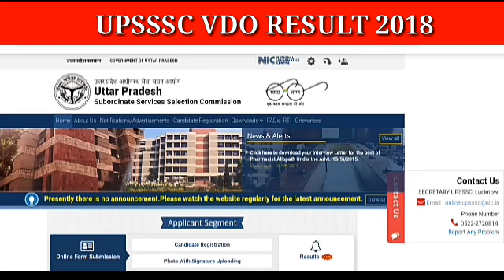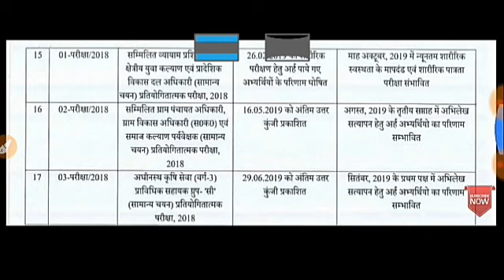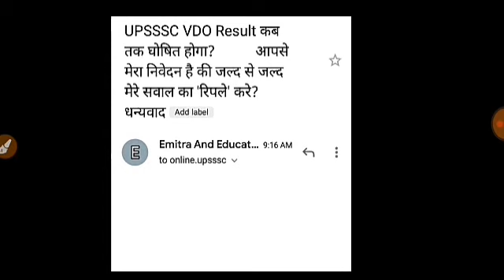UPSSSC VDO RESULT 2018. 25 अगस्त से पहले- पहले परिणाम जारी किया जायेगा। जाने आयोग का फैसला 🙏❓⬇️☑️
UPSSSC  had conducted offline exam for the posts of Gram Panchayat Adhikari, Gram Vikas Adhikari (VDO), Samaj Kalyaan Adhikari Paryavekshak (Social Welfare Supervisor) Post under Village Development Officer On 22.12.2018 And 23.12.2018. Exam was not so tough and lots of candidates must be thinking of their selection as A VDO. now it is time for the result. till now, UPSSSC has not come up with any result declaration date. but from the past trends we can predic

About Result :-

UPSSSC has organized Most Awaited Exam of Uttar Pradesh i.e. VDO alias Gram Panchayat Adhikaari Exam. After So much delaying for Exam, Finally it was successfully organized on 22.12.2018 And 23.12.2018. Many Aspirants appeared in the Exam. Curiosity for result after Exam is Natural. So Here you can get each update regarding UP VDO Exam Result 2018-19 for Gram Panchayat Adhikaari.